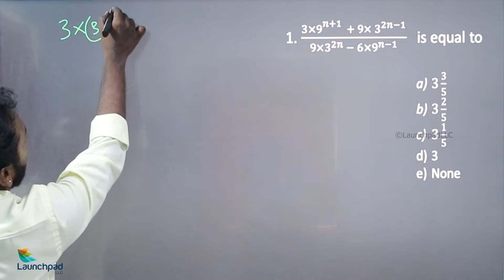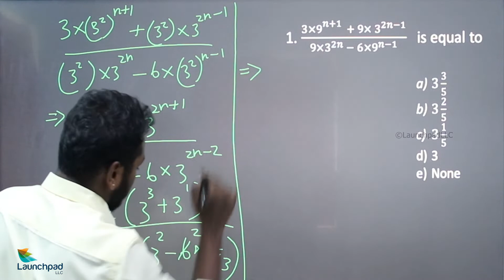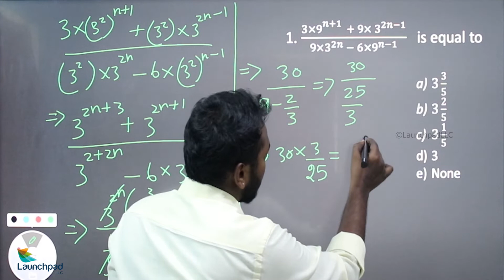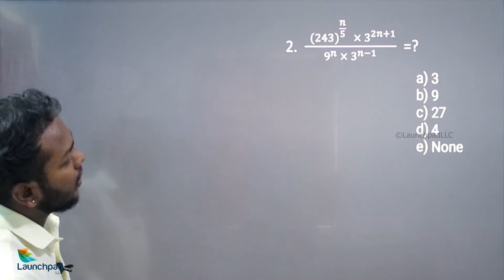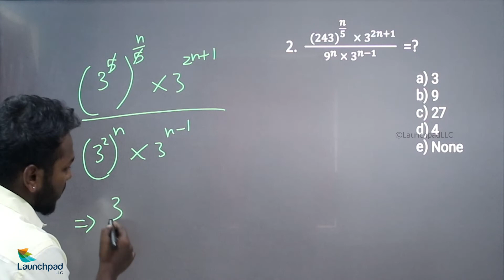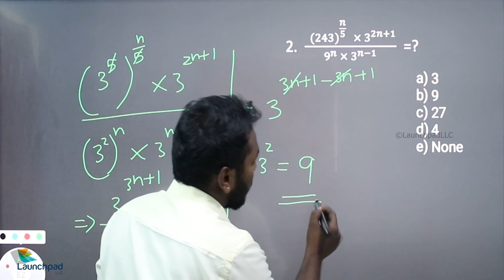SURDS and INDICES in TAMIL Part 7 - Quantitative Ability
Surds are numbers that have been left in square root form and are utilised when precise calculations are necessary. They're numbers that, if expressed in decimal form, would continue on and on indefinitely. Indices are a value's power or exponent.

In this playlist you can get videos containing easy concepts, formulas and simple tips on quantitative ability.

Happy learning!